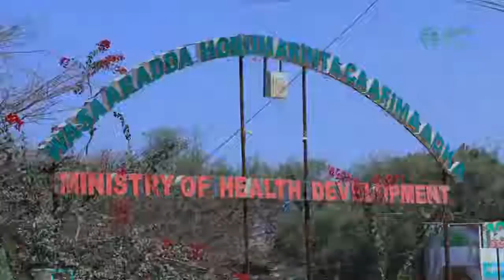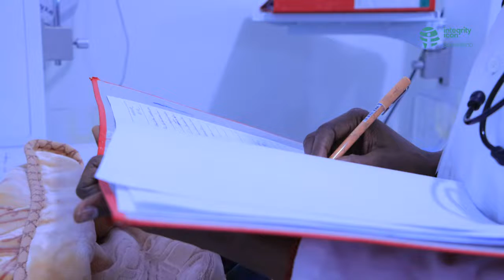U CODEE] Gudoon Aadan Cabdi Integrity Icon Somaliland 2021 winner